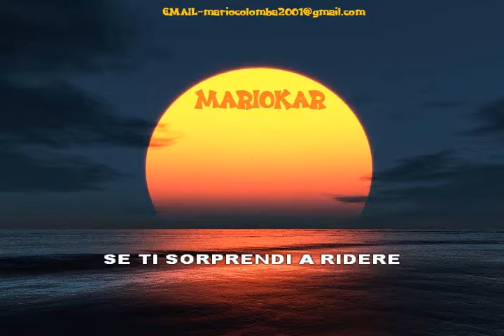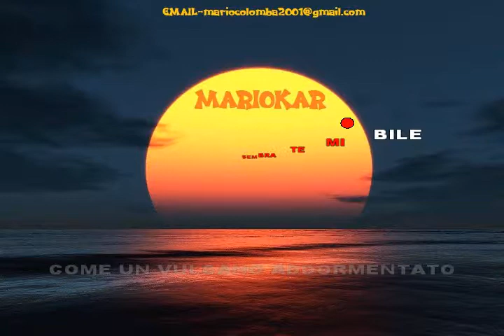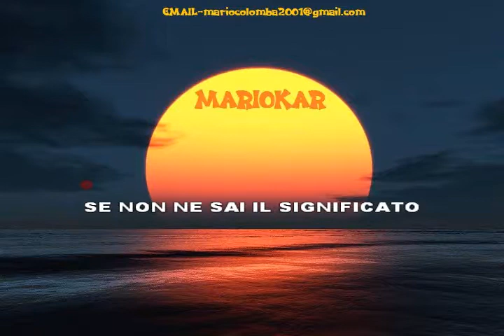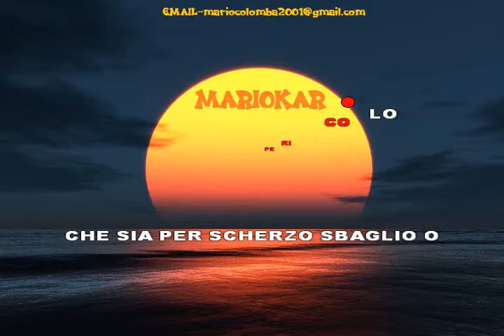Malika Ayane Tempesta karaoke